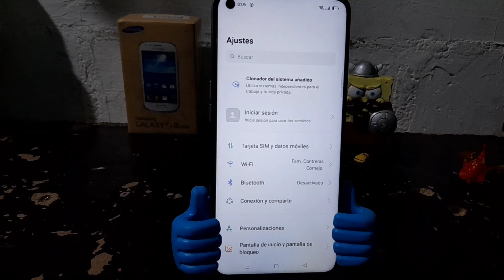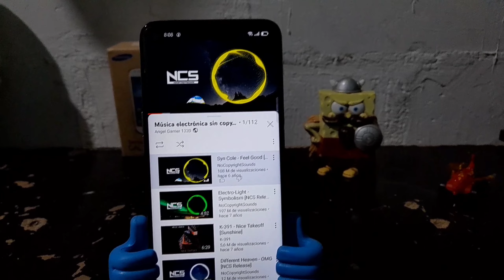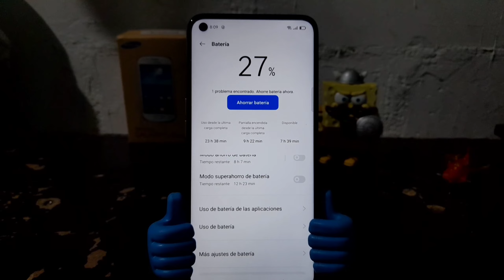OPPO Realme 6 a 2 años de su lanzamiento vale la pena en 2022 Review de un buenísimo gama media.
Hey qué tal bichos hoy les traigo la Review del OPPO Realme 6
un dispositivo de gama media pero con prestaciones de lujo por menos de 200 dólares algunas de sus extras NFC y tasa de refresco de 90 Hz